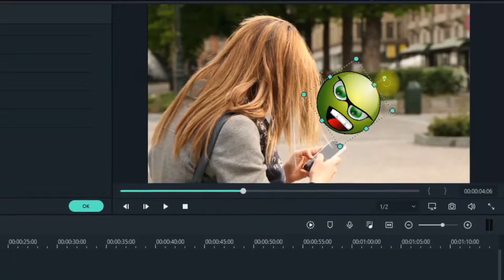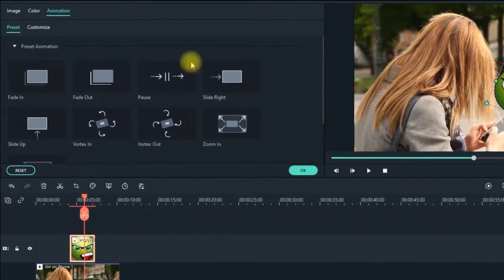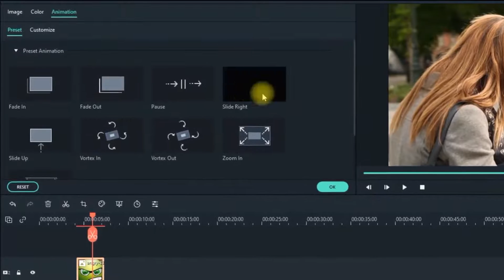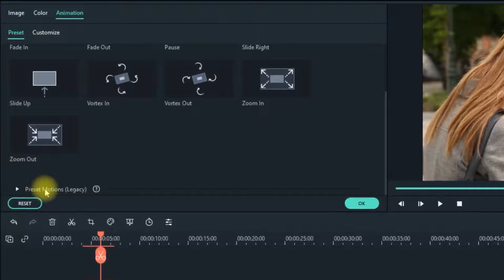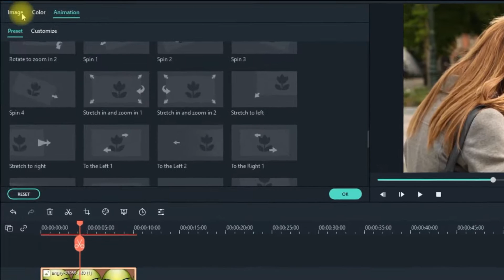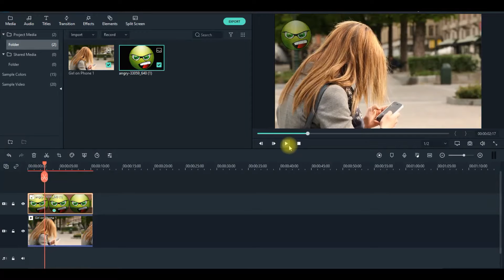Menyisipkan Gambar Ke Video dan Memasang Watermark di Video dengan Filmora X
Menyesipkan gambar ke video dan memasang watermark dengan Filmora X, untuk panduan editing video di Filmora X bisa melihat panduan lengkapnya di dalam playlist di Simple Channel.

Terima Kasih
Tetap Berkarya dan Terus Berkarya